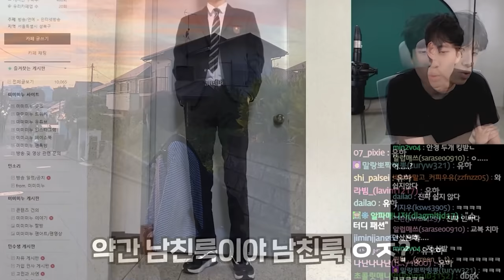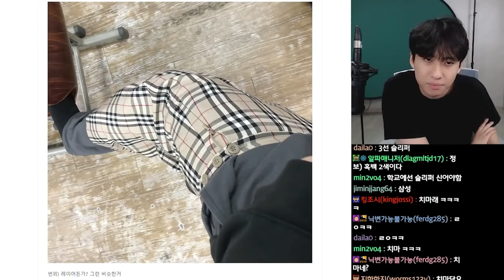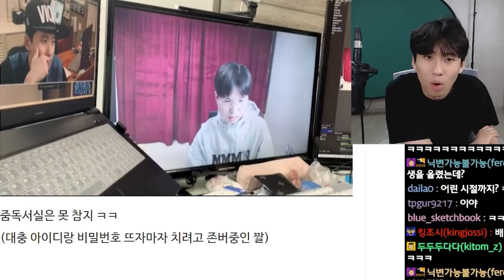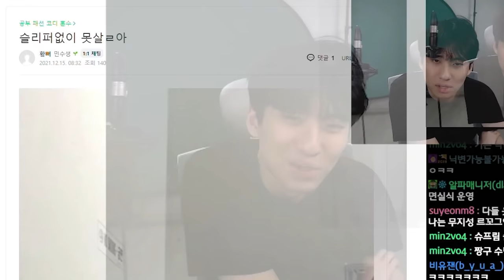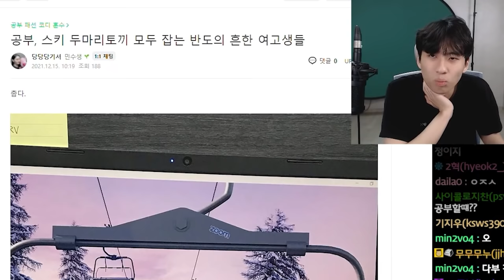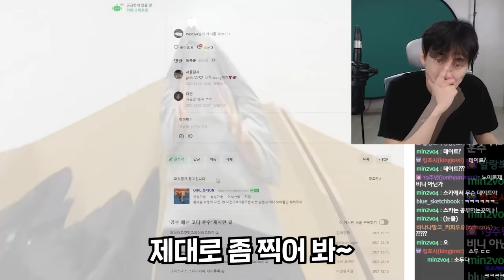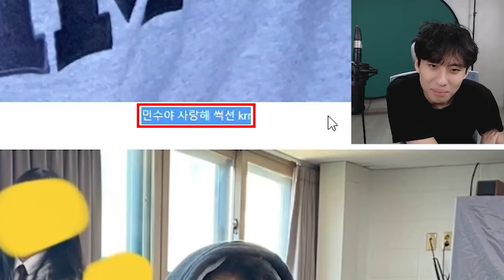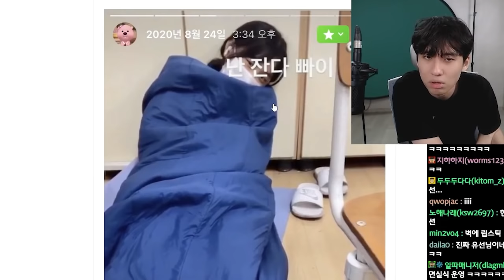"이렇게 입으면 허수다" 구독자 독서실 패션까지 훈수질 해버리기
채널 문의 ▼
미미미누 인스타그램 ▼